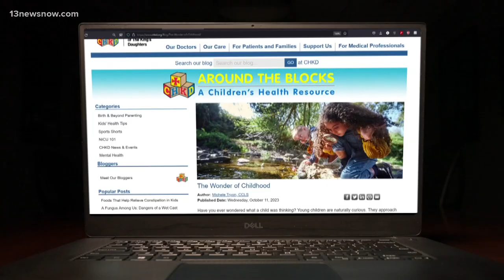New CHKD blog aims to connect with children through 'wonder'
A new CHKD blog is showing us the power of one word, "wonder," when it comes to connecting with our children. The blog, entitled "The wonder of childhood," is written by CHKD community outreach coordinator and parent educator, Michele Tryon. She tells us that the word connects with a child - especially when they are facing a challenge.